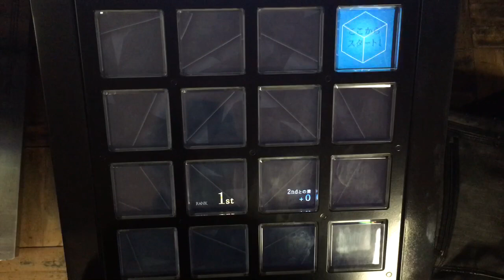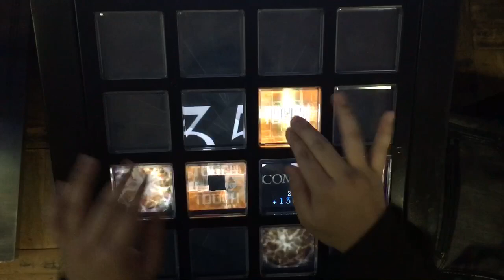【jubeat Qubell】ちょちょちょ!ゆるゆり☆かぷりっちょ!!![EXT] EXC